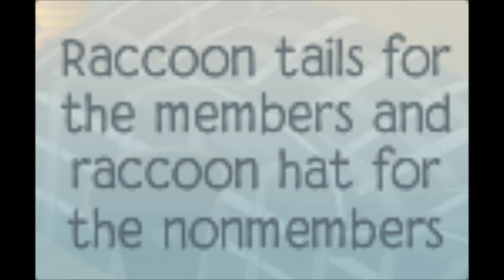New giveaway!!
lol